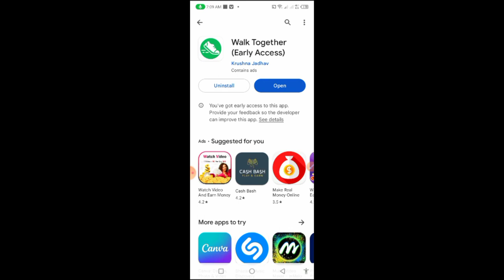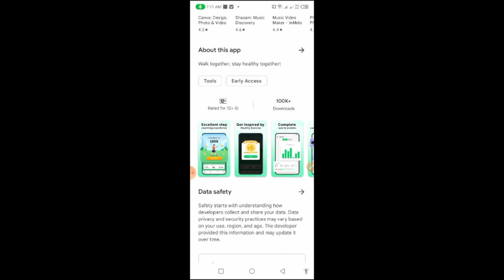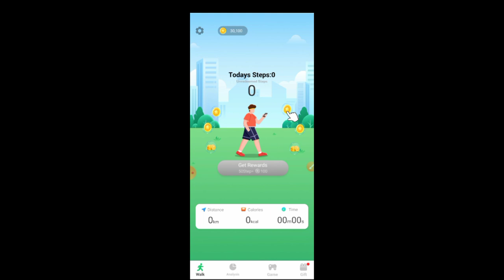Walk Together App Live Withdraw | Walk Together App Real or Fake | Walk Together App Review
Walk Together cash out